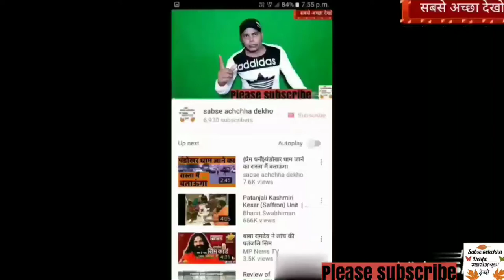प्यारे-प्यारे गिनी पिग